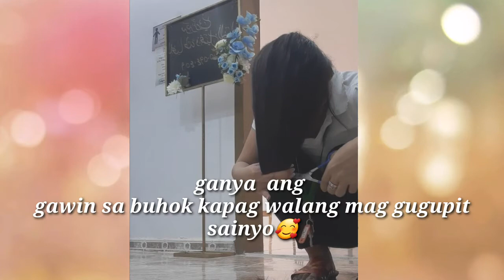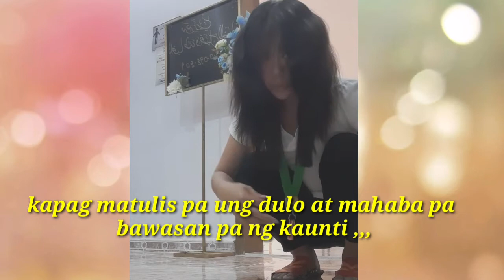Nag gupit nang sailing buhok si MOMSHIES Rhon 🥰💗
Ganito gawin nyo guys kapag di kayo maka ponta sa salon or parlor ngayon sa bahay lang magagawa nio na sya , ,, layer hair cut style